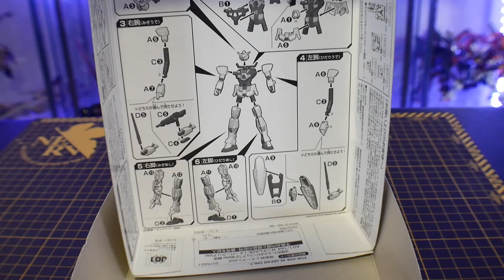Gundam AGE: AG Gundam AGE-1 Normal Clear Review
Zeta Kai
CRITICAL STRIKE
ForgedHorizons
McGunpla
enthuse Prod.
AleX Legione
Faraz Ahmed
Fictiouz
Fen Rir
Adji
Roy
Hank Handsome
Dipper
Mafiuyu
MechaZen
Brass
Jason Grove
Rev Brian Glenn Yuri